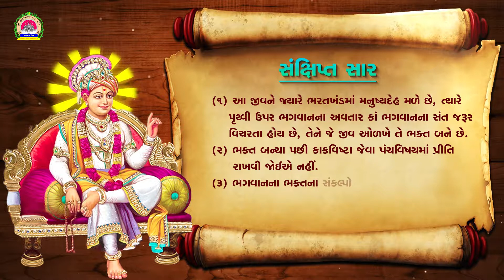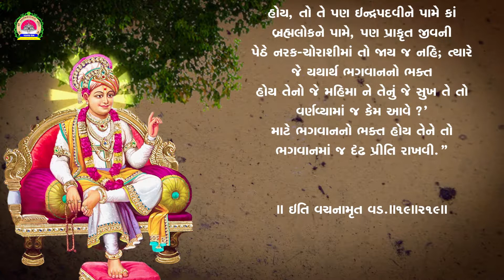Vachanamrut Vadtal -19 | Vishtana Keedanu | Swaminarayan Paravani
સ્વામિનારાયણ સંપ્રદાયના આધારભૂત ગ્રંથોમાંનો એક ગ્રંથ એટલે ભગવાન શ્રીસ્વામિનારાયણના શ્રીમુખેથી વહેલા દિવ્ય વચનોનો સંગ્રહાત્મક ગ્રંથ વચનામૃત. જેમાં જીવનને ઉત્કૃષ્ટ બનાવીને આ જ લોકમાં આપણું કલ્યાણ થાય તેના ઉપાયો બતાવ્યા છે. તો આવો આપણે પણ આ દિવ્યગ્રંથ વચનામૃતનાં શ્રીવડતાલ પ્રકરણનું પઠન કરીએ, સાંભળીએ અને જીવનમાં ઉતારીને ધન્ય બનાવીએ.